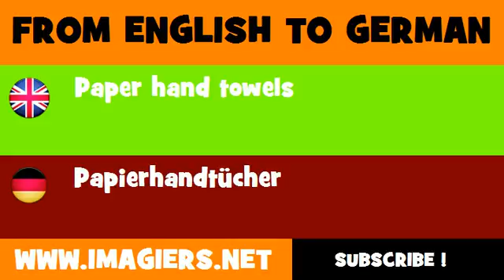DEUTSCH ENGLISCH = Papierhandtücher